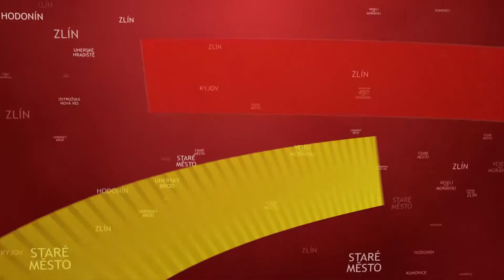TVS: Uherské Hradiště 28. 8. 2017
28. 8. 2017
Ve Véskách se konaly hody / Aquapark rozdal ceny letní soutěže / Zpívání na schodech rozehnal déšť